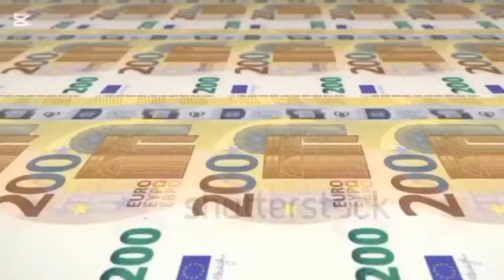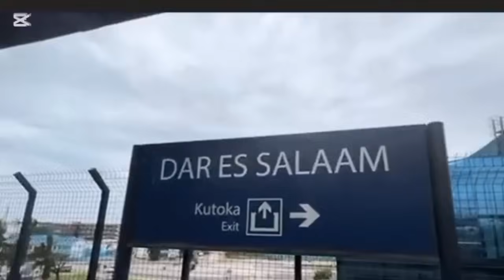CHINESE ENGINEERS STUNNED BY TANZANIA'S BILLION MEGA BRIDGE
Tanzania has completed the construction of the John Magufuli Bridge across Lake Victoria. According to Prime Minister Kassim Majaliwa, the bridge will officially open to traffic on June 19. At 3.2 kilometers, it is the longest bridge in East Africa and ranks among the ten longest on the African continent.

The project, valued at approximately TZS 700 billion (about $260 million), links the towns of Kigongo and Busisi. It will form part of a broader 90-kilometer highway network connecting Usagara, Sengerema, and Geita in the northwest.

Before the bridge, vehicles relied on ferries to cross the lake—a process marked by long wait times and safety concerns. Crossing the lake could take up to three hours, including delays in boarding.